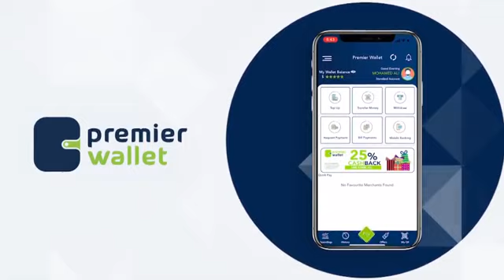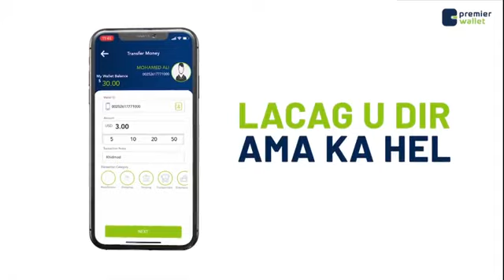WAREYSI MADAXWEYNE DENI OO XOG CUSUB SOO BANDHIGAY OO FARMAAJO AAN WAXBA UREEBAN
MADAXWEYNE DENI OO XOG CUSUB SOO BANDHIGAY OO FARMAAJO AAN WAXBA UREEBAN